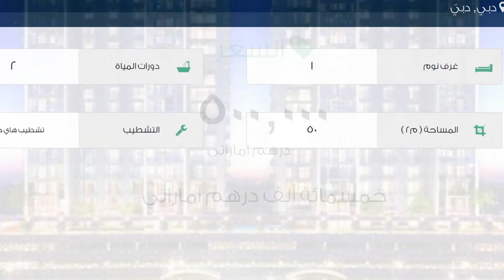شقة للبيع في شارع الميدان, دبي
تفاصيل العرض:-

رقم: 2193181

افضل عرض فى السوق ستوديو/شقه بأرقي الفرش في الفرجان بالتقسيط بدون فوائد

ميزات:-